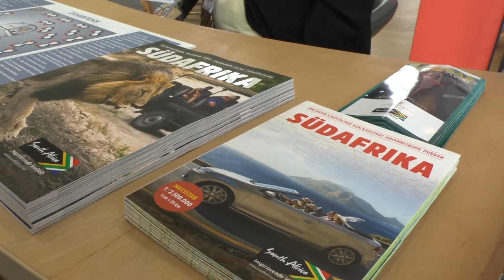Pauschalreise weiterhin sehr beliebt!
Auch nach der Thomas Cook Insolvenz ist die Pauschalreise weiterhin beliebt. Der Urlauber verbindet damit das Gefühl von Sicherheit und Organisation, so der DRV Präsident Norbert Fiebig im Interview.